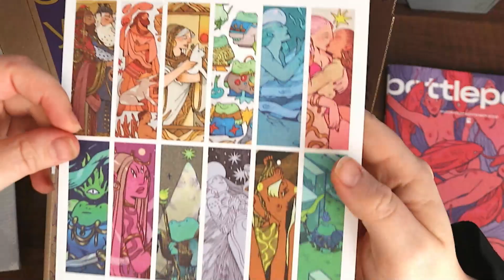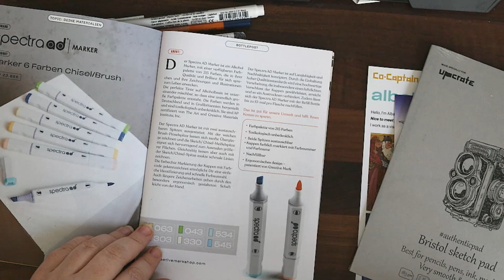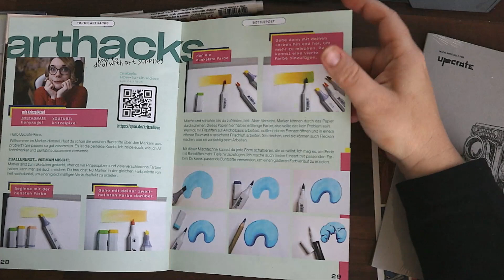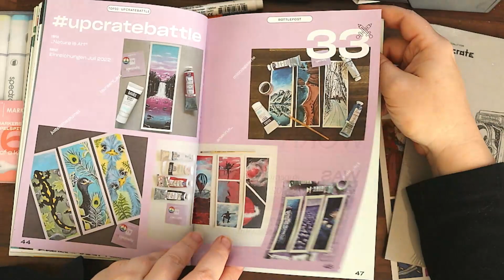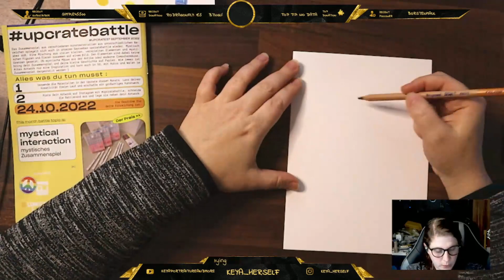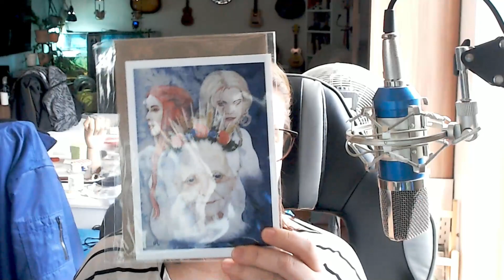Upcrate37 - Künstlerin testet Mystery Art Supplies Diese Box war mega! & Giveaway Ankündigung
Hallo Ihr Kreativen da draußen,

dieses Mal war ich echt schnell! Hier ist es schon - das Unboxing für die Upcrate 37.
Diesmal sind Marker dran und wer mich kennt, der weiß - eigentlich nicht so ganz mein Thema. Und Uneigentlich? - Das seht Ihr im Video.

Und hier die Infos zu meinem Give Away:
Es gibt einen exklusiven Fine Art Print, der in diesem Format auch nicht in meinem Shop zu finden ist - und zusätzlich die erste von 250 limitierten Postkarten.

Und wenn Du die Prints einfach so kaufen möchtest - worüber ich mich sehr freue, weil ich damit dem Traum näher komme, mein eigenes Tarotdeck fertig zu stellen - dann geht das hier:

Bis zum nächsten Video, bleibt kreativ!
Hallo,

ich bin Keya und ich bin Künstler. Ich schaffe Porträtkunst mit verschiedenen Medien wie Bleistift, Aquarell, Gouache oder Öl. Oft arbeite ich in Skizzenform in Büchern, die meinen Entwicklungsprozess dokumentieren.

Seit einiger Zeit streame ich auf Twitch und werde oft gefragt, wie die eigenen Fähigkeiten verbessert werden können. Daher habe ich mich entschlossen, auch hier kurze Videos zu zeigen.

Ich versuche hier mindestens alle 2 Wochen ein neues Video hochzuladen.
Daneben bin ich auf vielen weiteren Kanälen aktiv, schaut gern dort vorbei.